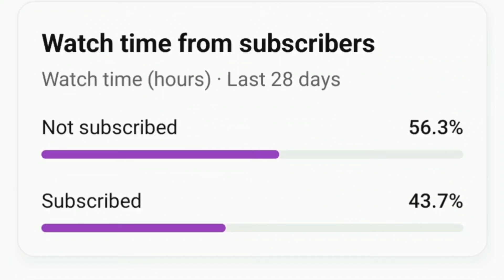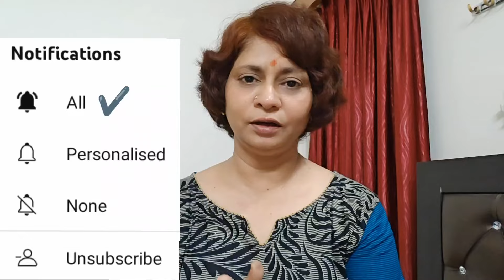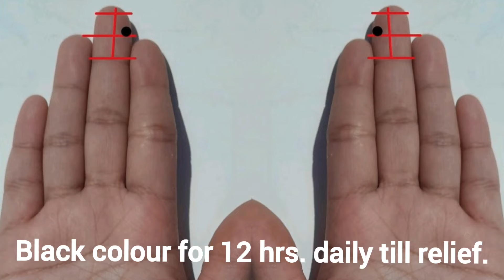गुस्से पर नियंत्रण कैसे करें II how to control anger II gusse ko control kaise kare II archana dubey